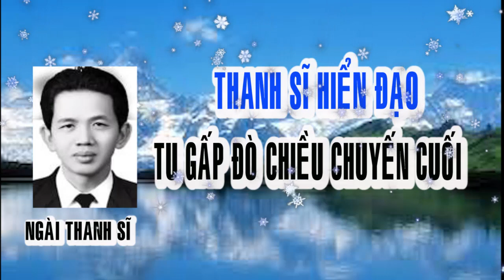🙏VẠN NIÊN HUYNH ĐỆ NGÀI THANH SĨ 🙏❤️ ĐÒ CHIỀU CHUYẾN CUỐI TU GẤP 🔊🔊